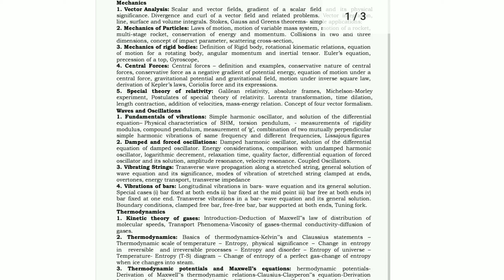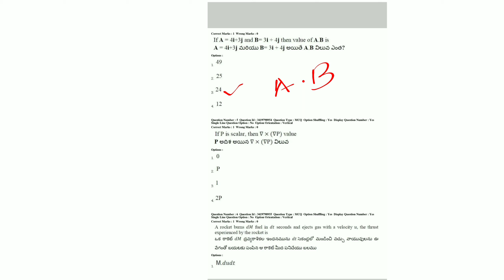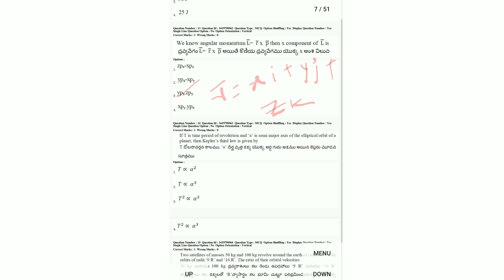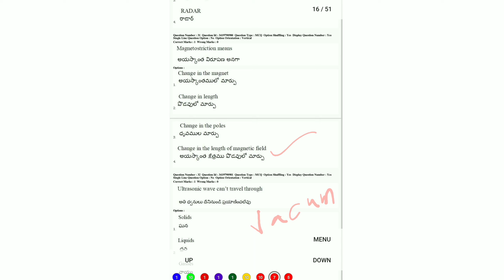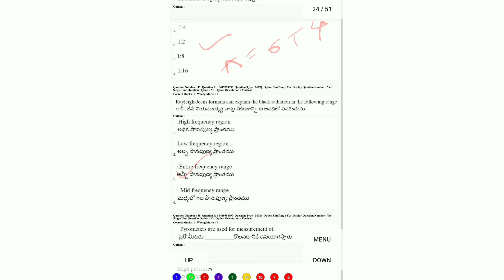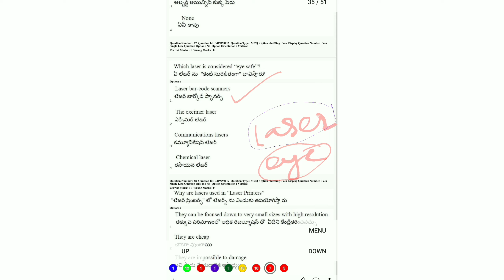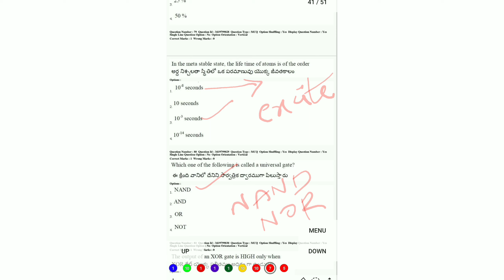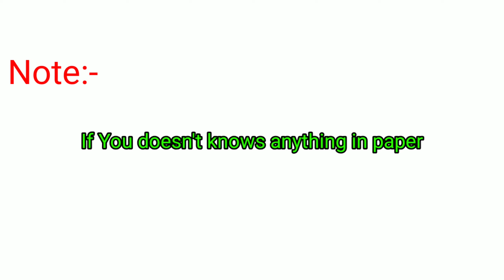CPGET PHYSICS 2019 Solutions || Tricks &Tips to crack any subject for 2020 CPGET exam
Hii Friends
 Here I explained the cpget syllabus and solutions physics and simple tricks to crack the cpget exam